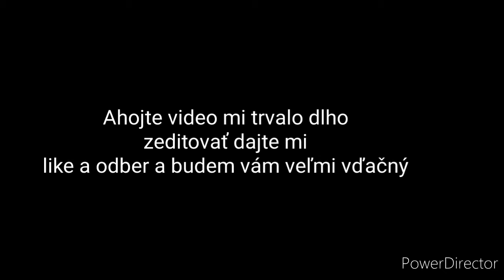Gameplay | Brawl Stars